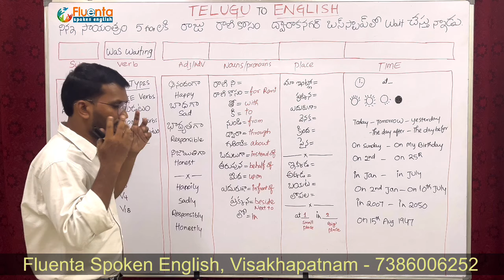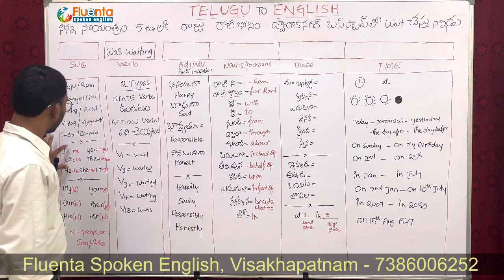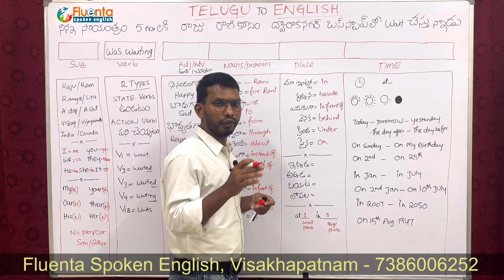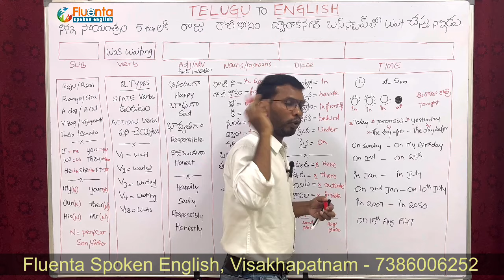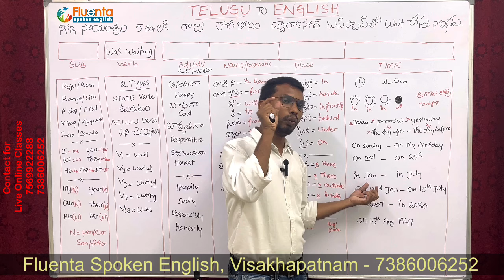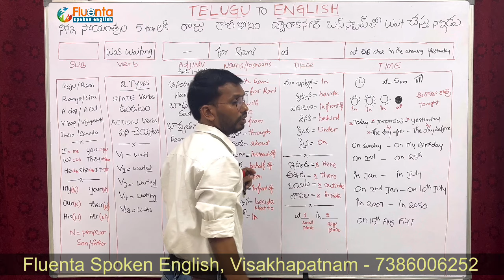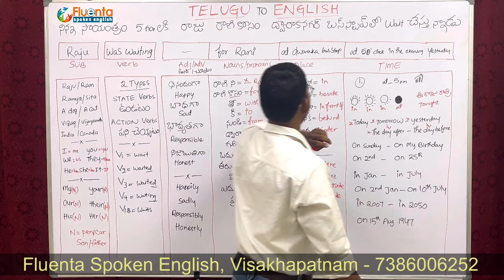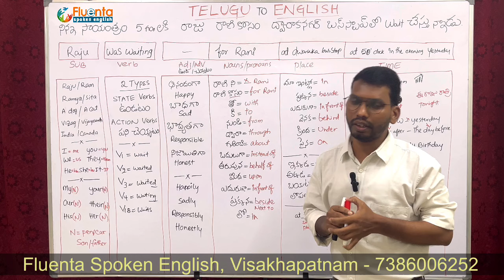English లో sentence form చెయ్యటం ఎలా | Day 2 | తెలుగు ద్వారా ఇంగ్లీష్ | Fluenta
Fluenta Spoken English offers spoken English courses in Visakhapatnam, Andhra Pradesh, India since 2014. They teach with bilingual methods called Telugu to English easy. and They cater to students, job seekers, housewives, and professionals seeking communication skill development.

Fluenta is one of the best spoken English institutes for English Language Classes in Visakhapatnam. Founded by highly skilled and 10 years of excellent teaching experienced Trainers. It's known as the Top 3 spoken English coaching and training centers in Vizag.

SPOKEN ENGLISH TEACHING లో 10 సంవత్సరాలు అనుభవం కలిగిన ముగ్గురు TRAINERS ఫ్లూఎంట స్పోకెన్ ఇంగ్లీష్ అనే సంస్థ స్థాపించి, తెలుగు ద్వారా ఇంగ్లీష్ ఈజీ అనే మెథడ్ తో విద్యార్ధులకి, గృహిణిలకి, ఉద్యోగులకి, చిన్న పిల్లలకి ఇలా వయసుతో సంబంధం లేకుండా ఇంగ్లీష్ ని ఈజీ గా నేర్పించి, పబ్లిక్ స్పీకింగ్ లో వాళ్ళల్లో ఉన్న భయాన్ని తీసివేసి, ఇంగ్లీష్ లో నూటికి నూరు శాతం కాన్ఫిడెంట్ గా మాట్లాడిపించటానికి ట్రైనింగ్ ఇస్తున్నారు. ఇప్పటి వరకు మేము 25000+ మందికి పైగా విజయవంతంగా శిక్షణ ఇచ్చి విశాఖపట్నంలోనే No.1 Spoken English Institute గా ఉన్నాము.

మేము Online Live classes తో పాటు Video recording classes ప్రొవైడ్ చేస్తాము. దీని ద్వారా మీరు ఎక్కడ నుండి అయిన మీకు నచ్చిన సమయం లో మా App లో ఉన్న వీడియోస్ చూస్తూ, ప్రాక్టికల్ గా ఇంగ్లీష్ నేర్చుకోవచ్చు.